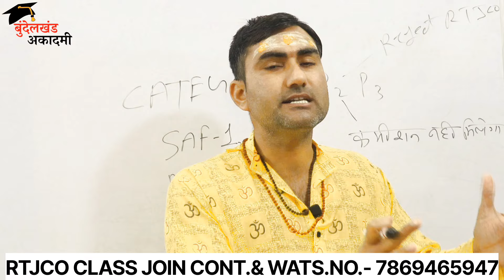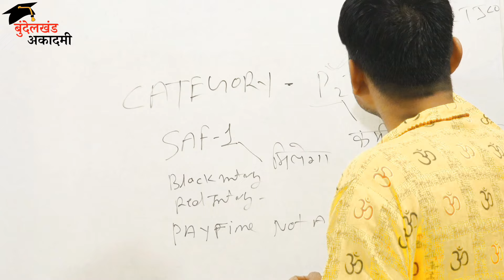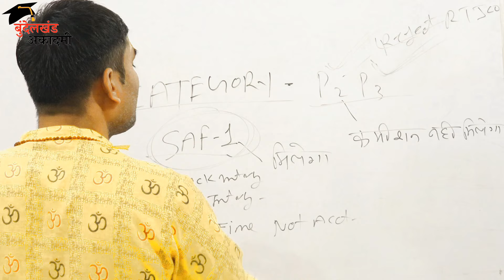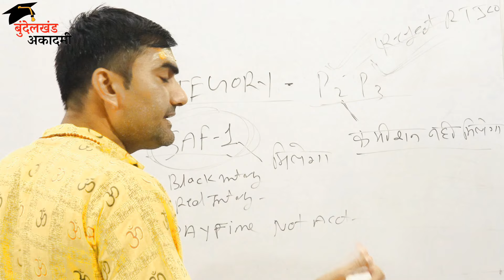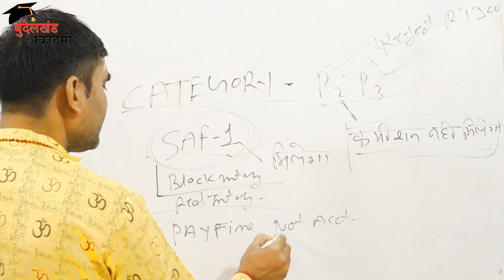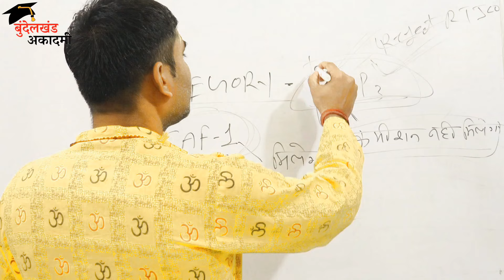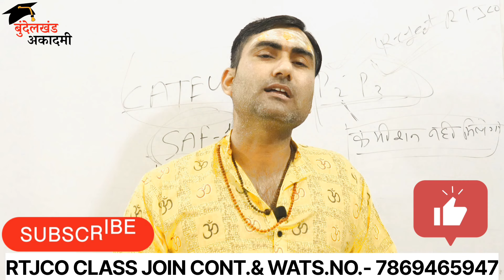ARMY सर्विस मेन को JCO बनने के लिए किस Category का Madical पास होना जरूरी है | P1-P2 SHAPE-1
ARMY सर्विस मेन को RTJCO बनने के लिए किस Catagory का मेडिकल पास होना जरूरी है | P1-P2 # SAFE 1 |

Hello Beginners.
Bundelkhad Academy फीजिकल के साथ Written Exam की भी तैयारी कराती है
Bundelkhand Academy को अपना सपोर्ट देते रहे जिससे हम आपको ऐसी ही परीक्षा उपयोगी विडियो देते रहे 🙏🙏🙏🙏

सरकारी नौकरियों का सबसे पहले Notification Bundelkhand Academy आपको देगी l